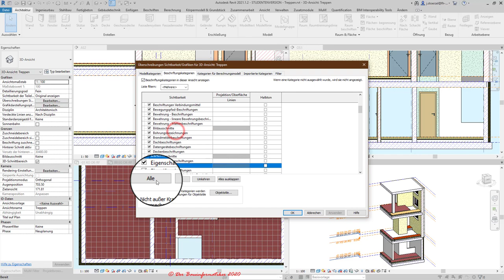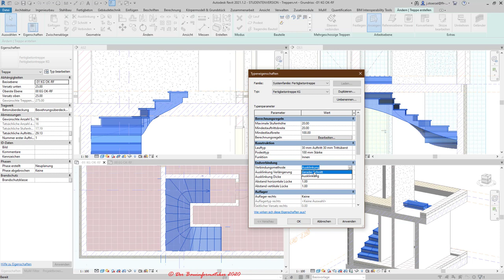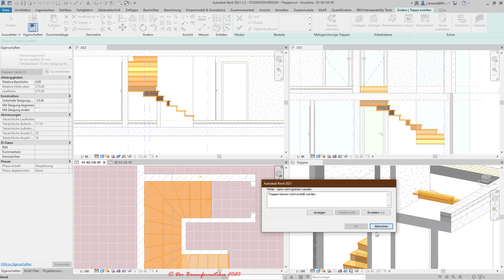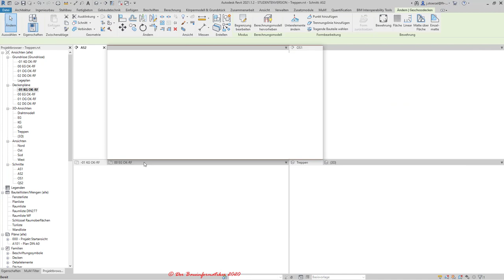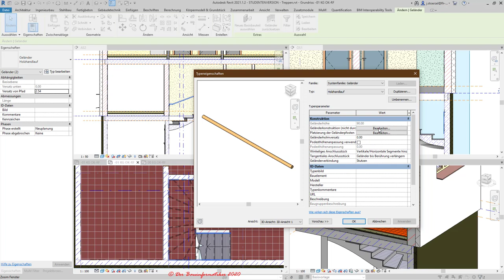Revit Grundkurs: 4.2. Geschosse verbinden mittels Treppe – U-förmige Wendeltreppe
In diesem Tutorial wird an einem konkreten Beispiel erläutert, wie man zwei Geschosse mittels einer U-förmigen Wendeltreppe verbinden kann. Das Tutorial gliedert sich dabei wie folgt:

1. Relevante Ansichten für die Erstellung von Treppen 00:40
2. Erstellung einer Standard-Wendeltreppe 06:50
2.1. Relevante Grundeinstellungen wie z.B. Typen- u. Exemplareigenschaften sowie weitere Optionen 07:20
2.2. Anpassung der Treppengeometrie über Formgriffe 14:30
2.3. Anpassung der Treppen durch Konvertierung von einer Standardtreppe in eine Skizzenbasierte 28:20
3. Erstellung der Decköffnung für die Treppe 36:50 (ggf. Geschossdecke mit Treppe geometrisch verbinden 49:05)
4. Erstellung des Treppengeländers 49:35